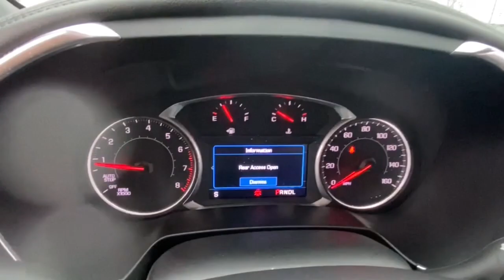2020 Chevrolet Blazer Lake Orion, Rochester, Oxford, Auburn Hills, Clarkston, MI 132022A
Graphite Metallic Used 2020 Chevrolet Blazer available in Lake Orion, Michigan at Wally Edgar Chevrolet. Servicing the Rochester, Oxford, Auburn Hills, Clarkston, MI area.

Remote Start/Keyless Start Heated Seats Power Liftgate Cross Traffic Alert Lane Departure Alert Side Blind Zone Alert Back-Up Camera Rear Parking Aid Universal Garage Door Opener Teen Driver Technology MyLink Touchscreen Radio Apple* CarPlay/Android Auto USB Port SXM Radio Bluetooth Steering Wheel Radio Controls Tilt/Telescopic Steering Wheel Power Seat Heated Turn Signal Mirrors Auto Dimming Mirror Automatic Climate Control 18 Alloy Wheels Cruise Control Anti Theft/Security System On*Star System WiFi Hotspot HID Headlights Traction Control Dual & Side Impact Air Bags Tire Pressure Monitor Auto Headlight On/Off-Delay Blazer LT 2.0L Turbocharged 9-Speed Automatic AWD Graphite Metallic Jet Black Cloth. No Hassles at Wally Edgar! Best Cars Best Service Best Price...PERIOD!